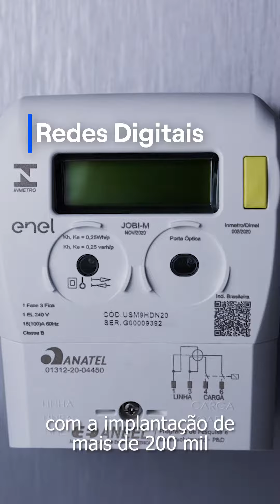Retrospectiva 2022 - Inovação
👩‍💻 2022 também foi o ano da inovacao!

Seguimos comprometidos levando tecnologia aos nossos clientes, investindo em redes digitais e, é claro, na evolução da mobilidade elétrica urbana.

Aperte o play e assista ao segundo episódio da nossa Retrospectiva2022.